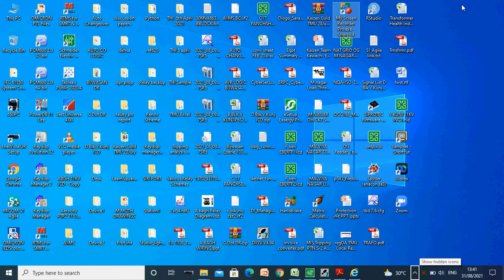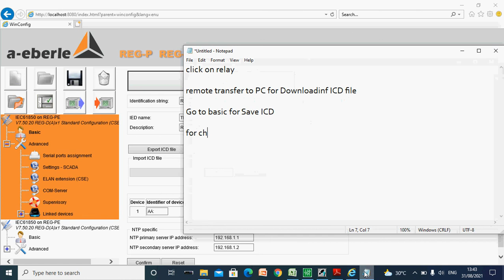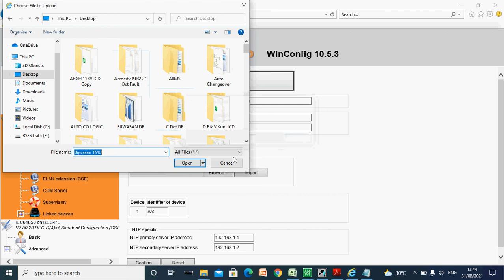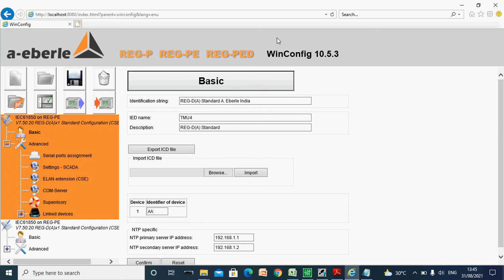IEC 61850 Reg DA Winconfig